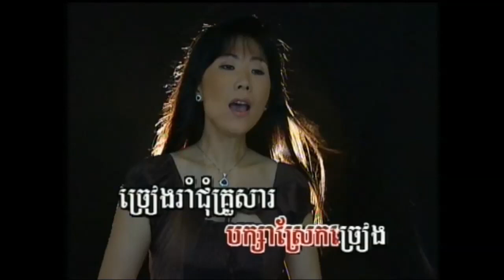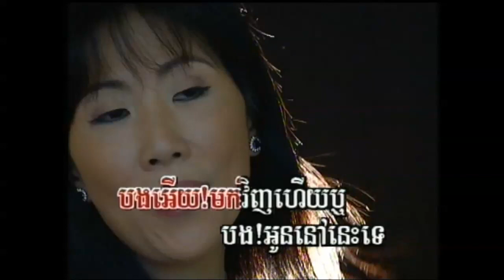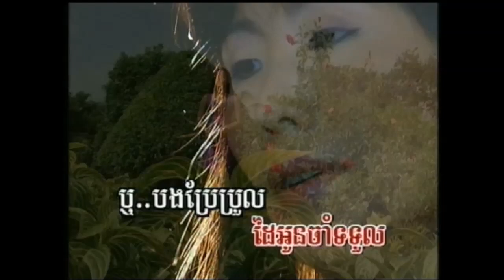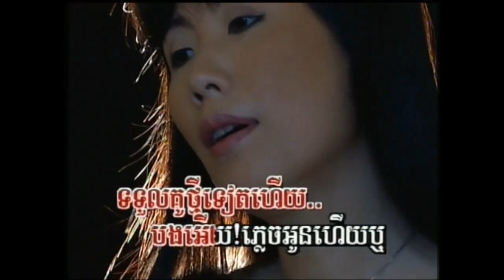ខ្យល់ថ្ងូរ - តាំងស្រីពេជ្រ karaoke 2004 ( cover song )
មរតកដើមអ្នកស្រី ប៉ែន រ៉ន